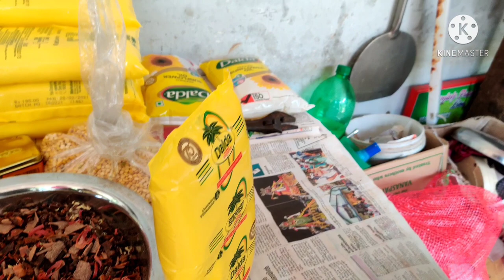kalyana biriyani making | biryani recipe malayalam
Meenus Food & Vlogs

1, kalyana biriyani malayalam
2, biriyani making
3, biriyani recipe malayalam
4, kalyana biriyani
5, Manjali biriyani recipe in malayalam
6, biriyani
7, biriyani making malayalam
8, manjali biriyani
9, marriage biriyani malayalam
10, wedding biriyani recipe malayalam
11, wedding biriyani
12, marriage biriyani making
13, Kozhikode dum biriyani
14, marriage biriyani
15, wedding biriyani making
16, kalyana biriyani making
17, secret of kalyana biriyani
18, secret of wedding biriyani
19, Malabar beef biriyani
20, malabar dum biriyani making
21, marriage biriyani recipe
22, കല്യാണ ബിരിയാണി
23, beef dum biriyani